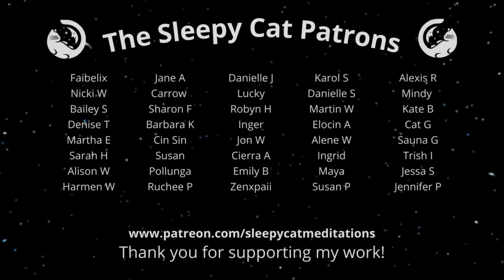Your Arrival at Hogwarts Castle - Harry Potter Inspired Sleep Story ('Yer a Wizard') Ep 6/16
Welcome back to ‘Yer a Wizard’ and Episode 6 of your adventure. Tonight you arrive at Hogsmeade station and are reunited with your wonderful giant. You journey over the lake on the enchanted rowing boats, before approaching the twilight castle, backed by a sea of stars. Once inside, it is time to meet your first professor, and venture into the Great Hall…

TIMESTAMPS:

(00:00) Introduction
(01:14) Hogsmeade Station & Friends Reunited
(08:55) The Boats & Your New Home
(16:03) Hogwarts Castle
(21:08) Inside The Great Hall